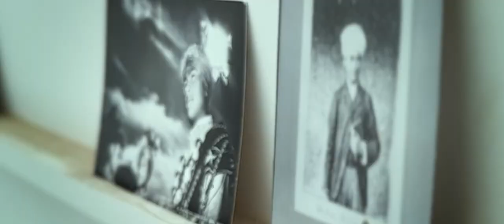Kerala Experience | The Visualler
🎧 Turn up the Volume and wear Headphones for an immersive sound Experience! 🎧
🎥 Get ready for an immersive experience that will captivate your senses and transport you to the mesmerizing beauty of Kerala region, located in the south of India.
CREDITS:
Linda Covino: Producer and Director ( IG: @Lineccepibile)
Robert Abboud : Music & Sound  (IG: @Robert_Abboud)

Special thanks to: Luxeglamp and Kerala Dayz

Of a land where time stands still,
And man and nature blend in perfect thrill,
Every moment is a chance to feel,
The enchanting beauty that's oh so real.

As the dawn breaks, colors burst into the sky,
And palm trees sway, greeting the morning light,
A sight that fills the heart with pure delight,
And awakens the soul to a world so bright.

In Kochi, the historic city by the sea,
Where nature and culture blend in harmony,
The echoes of the past speak to your soul,
In cobbled streets, tales of God's own country unfold.

In every dish, a story is told,
With spices that dance on your tongue,
And flavors that linger long after they're done

A land where houseboats move in gentle harmony,
Creating a melody that transcends all history,
A place where tea gardens roll like a green sea,
Inviting you to sit, breathe, and just be.

The gentle breeze is their dancing floor,
The leaves twirl and spin, wanting more
The tea plantations, a sight so green
A place where the mind finds serene

Silence reigns here, a calming force,
Broken only by nature's melodic choir,
So let the sounds of nature be your guide,
And let your spirit take a peaceful ride